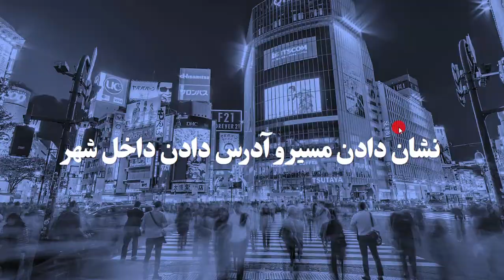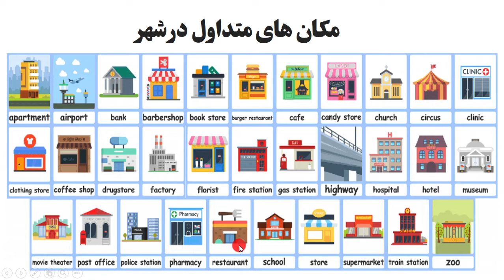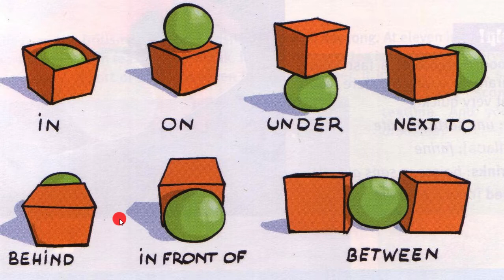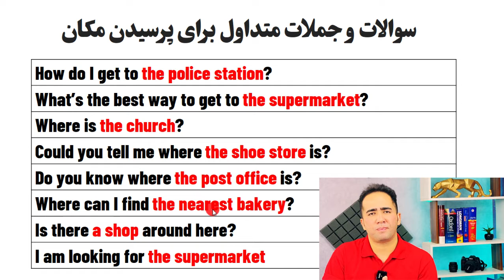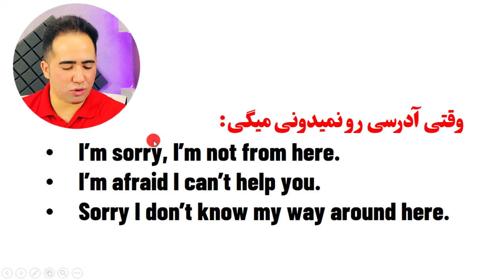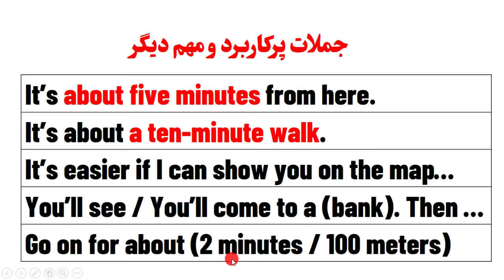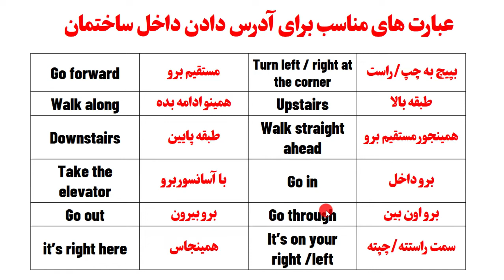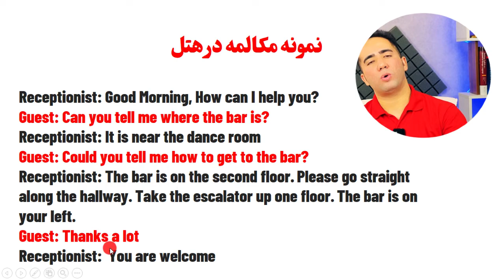چطور به انگلیسی آدرس بدهیم | جامع ترین آموزش آدرس دادن و آدرس پرسیدن در انگلیسی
فکر کن به یه توریست برخورد میکنی ازت ادرس جایی رو میپرسه یا میگه من جچوری برم فلان جا. از کدوم طرف برم موزه؟ این دور و ور داروخونه هست؟ اگه بلد نباشی چیکار میکنی؟ هیچی خجالت میکشی فقط...
یا فکر کن تو یه کشوری میخوای آدرس بگیری و از یکی بپرسی از کدوم طرف میتونم برم ساحل؟ تو دانشگاه دنبال سرویس بهداشتی میگردی بعد بلد نیستی بپرسی دستشویی کدوم طرفه. بدترین احساس به آدم دست میده. تو این ویدیو میخوام صفر تا صد ادرس دادن ادرس گرفتن و نشون دادن مسیر رو تو انگلیسی بهت یاد بدم تا بدون مشکل بتونی تو این موقعیت ها صحبت کنی و مکالمه کنی. اگه خوشت اومد لایک یادت نره.

فهرست مطالب:
0:00  نشان دادن مسیر و آدرس دادن داخل شهر
1:30 واژگان موردنیاز
6:12 حروف اضافه مکان
8:40 سوالات و جملات متداول برای پرسیدن مکان
13:50 عبارت های متداول برای پاسخ دادن
16:57 تمرین روی نقشه
21:00 چندمثال کاربردی
23:30 آدرس و مسیر داخل ساختمان
23:46 واژگان موردنیاز
26:00 مثال و تمرین
پست ها و استوری های روزانه رو در اینستاگرام من از دست نده 🤞

بهترین و پربازدیدترین ویدیوهای کانال 👇👇👇👇

صد و دو 102 جمله جادویی در زبان انگلیسی که حتما باید سال 2022 بلد باشی👇

تدریس کامل گرامر از صفر در مورد اسم و صفت و قید بیش از 2 ساعت آموزش مقدماتی 👇

برای ثبت نام در دوره فوت و فن مکالمه عدد 7 رو در واتس اپ ارسال کن
شروع کلاس ابتدای ماه آینده
اولین دوره تخصصی آموزش مکالمه برای سطوح صفر، مقدماتی و متوسط
آموزش در واتس اپ
آموزش ویدیویی همراه با جزوه
گروه تمرین و رفع اشکال
دو نفر پشتیبان به همراه استاد در کنار شما هستند
گارانتی بازگشت وجه تا آخر دوره
این فرصت رو از دست نده و با تخفیف ویژه برای ماه آینده ثبت نام کن

ALIREZASADEGHIYANN